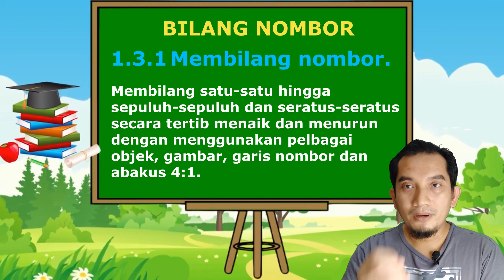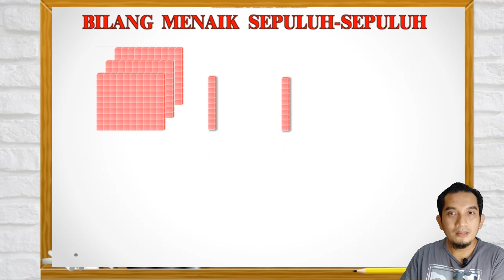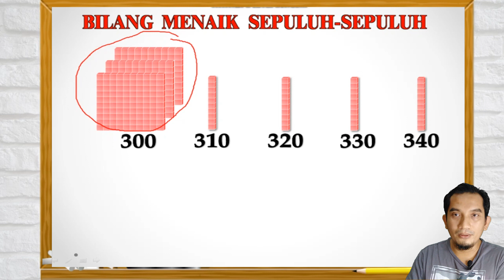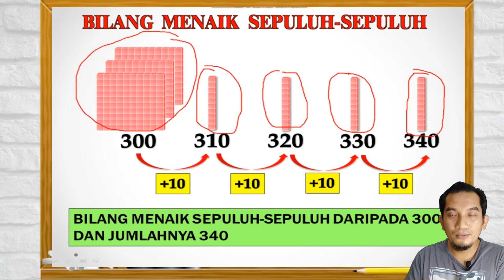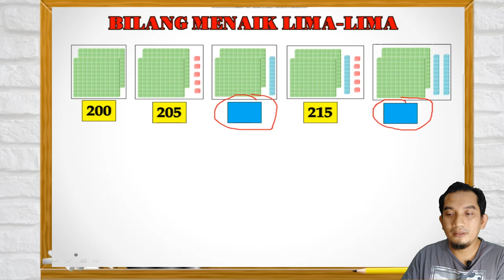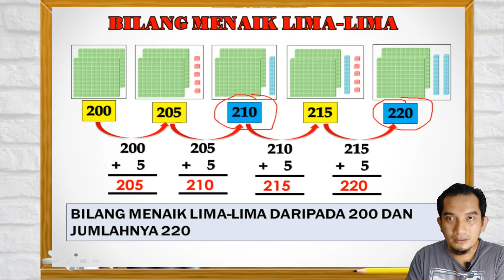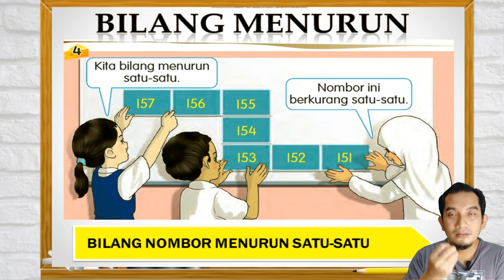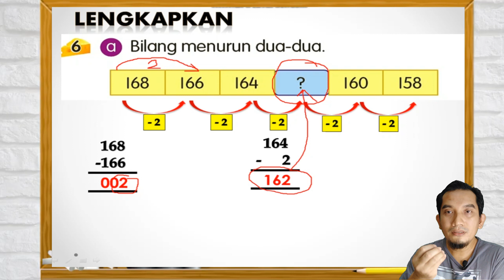BILANG NOMBOR MATEMATIK TAHUN 2 BERDASARKAN BUKU TEKS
As Salam & Salam Sejahtera. Perkongsian daripada Cikgu Hussin studios berkaitan tajuk  Bilang  Nombor Matematik tahun 2 berasaskan buku teks. Membilang satu-satu hingga sepuluh-sepuluh dan seratus-seratus secara tertib menaik dan menurun dengan menggunakan pelbagai objek, gambar dan  garis nombor. Semoga perkongsian ini memberi manfaat kepada semua.